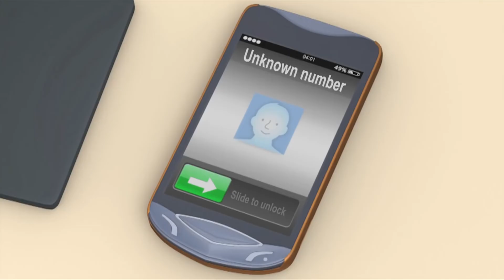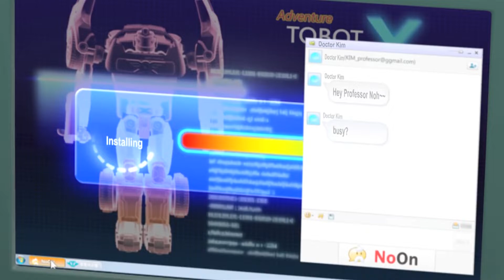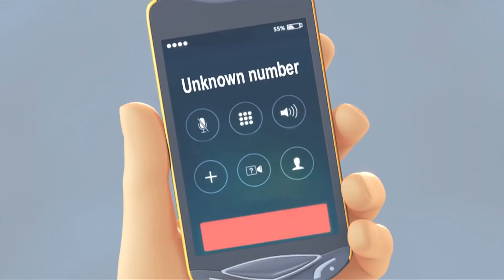TOBOT English | Upgrade Undetected | Season 3 Full Episode | Kids Cartoon | Videos for Kids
🤖Tobot Adventure Y: A second upgrade into a navy blue helicopter.
🤖Tobot Z: A red Kia Sportage R that is Dylan's guardian.
🤖Tobot Adventure Z: An upgrade into a red Kia Sorento R.
🤖Cha Hana (Ryan Char): The partner of Tobot X.
🤖Cha Duri (Kory Char): Ryan's twin brother and the partner of Tobot Y.
🤖Kwon Semo (Dylan Kwon): Limo's adoptive son and the partner of Tobot Z.
🤖Dokgo O-gong (Nathan): Timmy's older brother and the partner of Tobot W.
🤖Ju Ding-yo (Dolly Park): Ryan and Kory's female classmate and the partner of Tobot D.
🤖Oh Hera (Hera Oh): A clumsy female police officer and the partner of Tobot C.